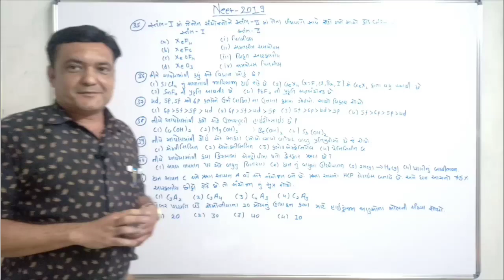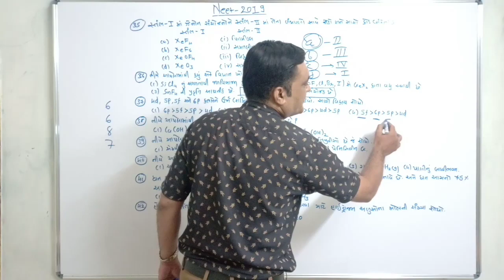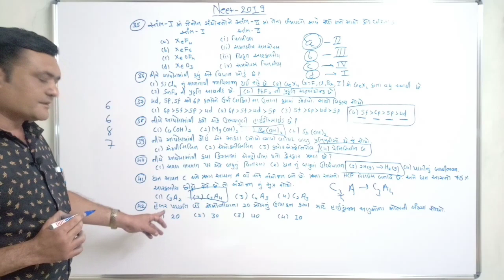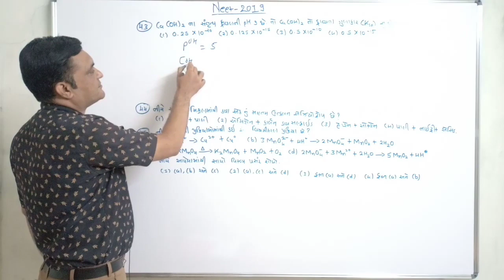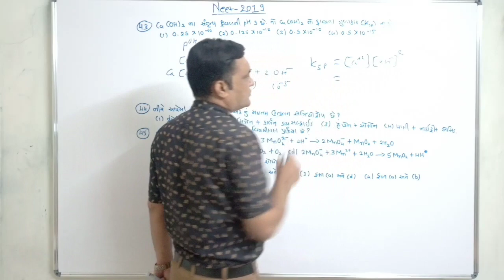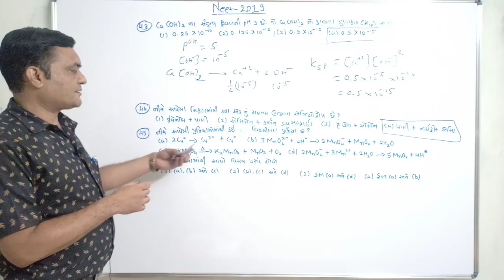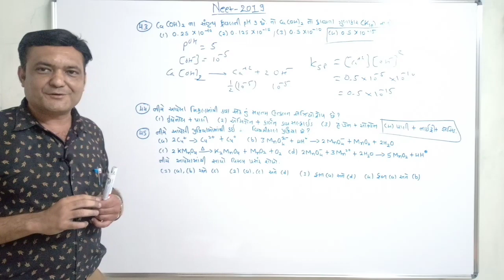neet 2019 chemistry video solution part 6 in gujarati by rajani sir